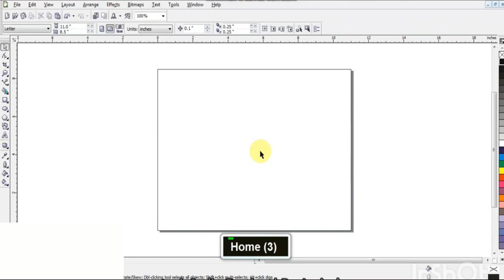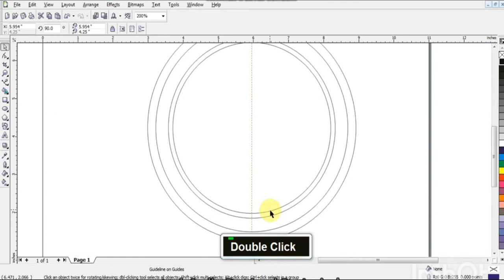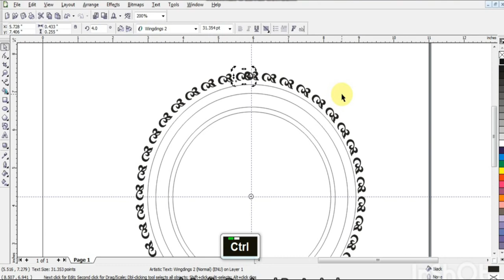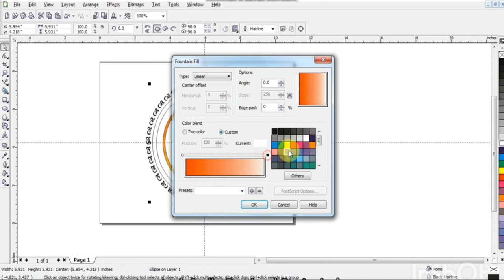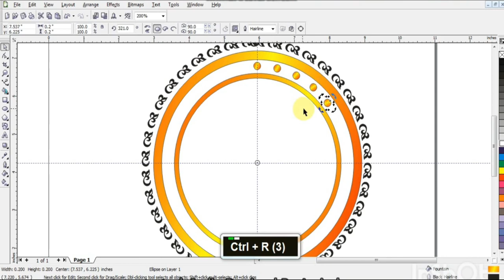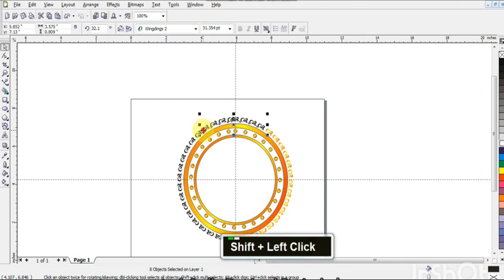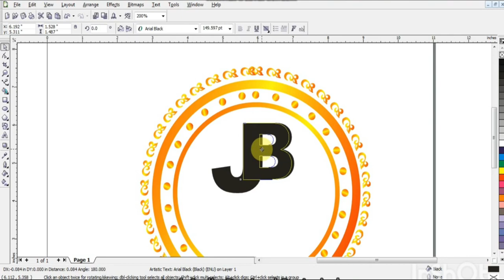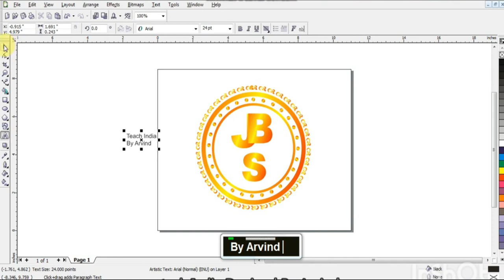JSB logo design coreldrawbrand / coreldraw ma name ka logo design kasha banaya JSB LOGO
coreldraw text logo design
logo kaise banaye
New logo design in Corel DRAW
coreldraw design logo
coral drawing banner design
design coreldraw
corel draw me card kaise banayecoreldraw
coreldraw logo
coreldraw tutorial
corel draw x7 design

coreldraw,coreldraw tutorial,coreldraw x7,how to create sale tag design in coreldraw,discount tag design in coreldraw,coreldraw basic,coreldraw effect,coreldraw (software),coreldraw x7 tutorial,tag design in coreldraw,apply texture coreldraw,best coreldraw tutorials,coreldraw tips and tricks,coreldraw videos by cdtfb,coreldraw graphics suite,how to make coreldraw effect,how to make a logo with coreldraw,learn grunge effect in coreldraw